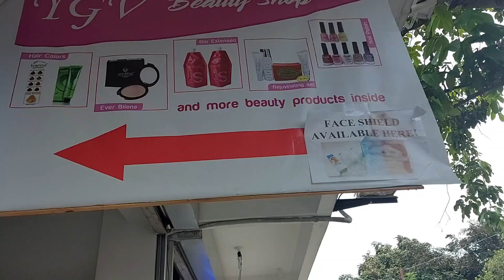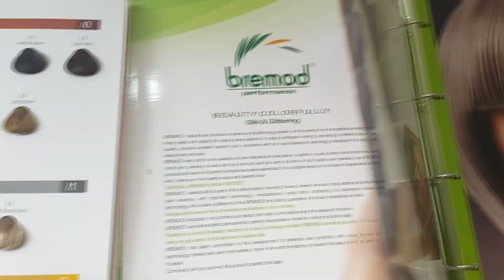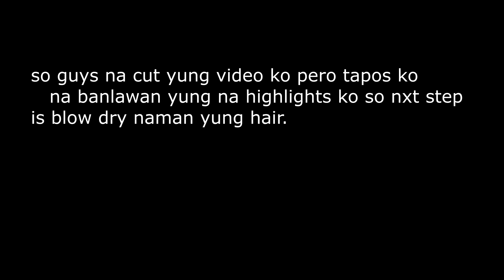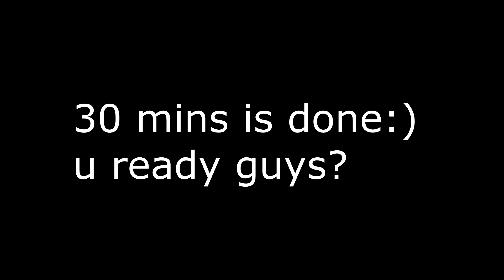TIPID HAIR COLOR + HIGHLIGHTS USING BREMOD|BLOND 7.0|7FOR ONLY 74 PESOS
Hi guys ,
 This is my comeback video and sobrang tagal ko ding di nakapag vlog but i hope you like this video and if you like this video give this  video a thumbs up and don't forget to subscribe .THANK YOU GUYSSS STAY SAFE ALWAYS :)

you can leave a comment for any  content ideas.:)